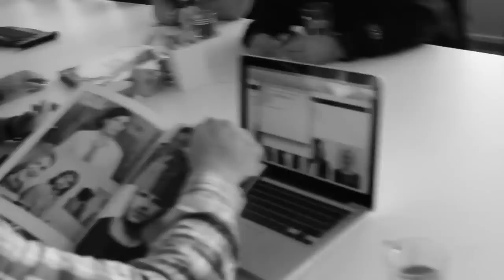Pilot av Behind The Music - Robin Bengtsson #1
Pilotsäsongen av Behind The Music med artisten B Robin.